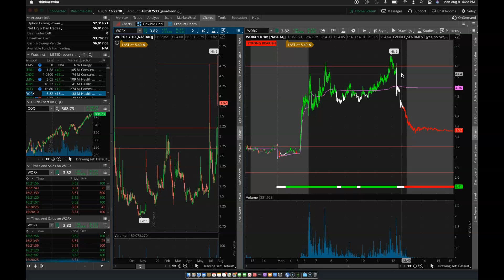trade recap 8/9/21 $WORX $CXDC MORE BREAKOUTS!